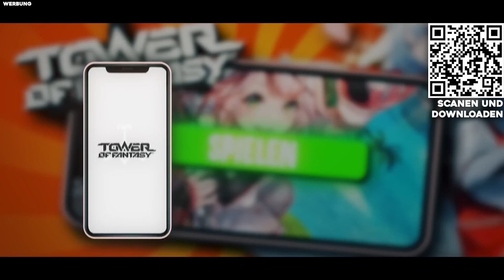Wir müssen über diesen neuen HYPE-ANIME reden.. | Kurono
Ladet euch hier kostenlos Tower of Fantasy runter!